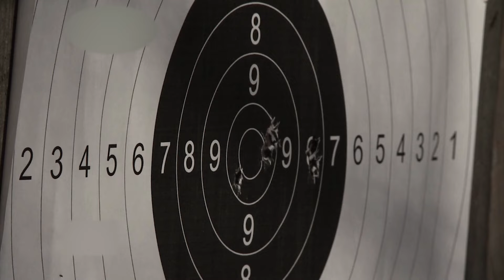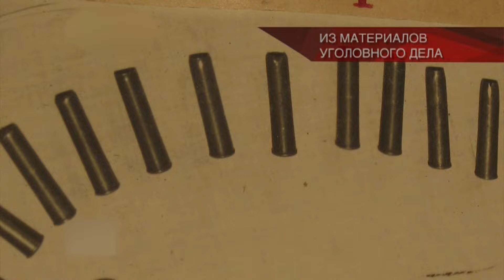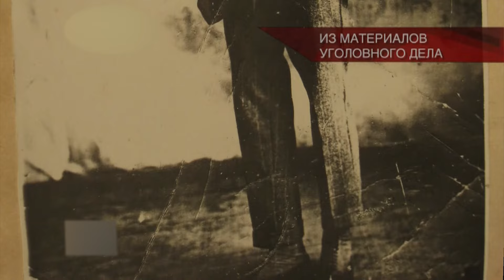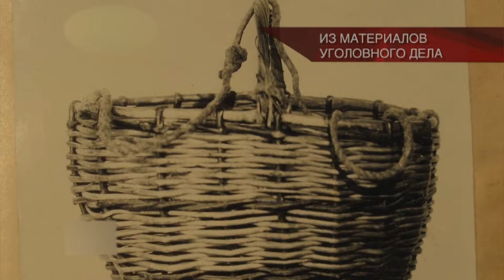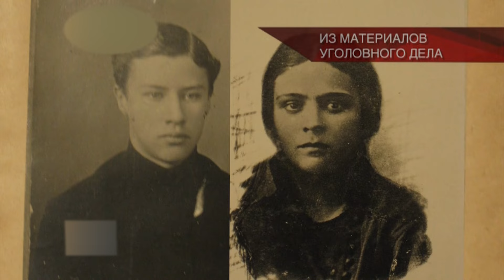ОДНОРУКИЙ МАНЬЯК и СТРЕЛОК Александр Лабуткин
Сегодня мы рассмотрим расследование о Александре Лабуткине, узнаем о событиях, и том, какие мотивы и психологические аспекты стояли за этими деяниями. Мы также рассмотрим ход следствия и судебный процесс, а также влияние этой истории на общество.